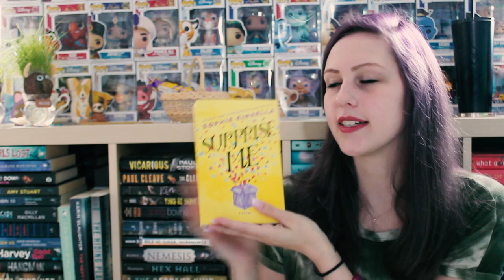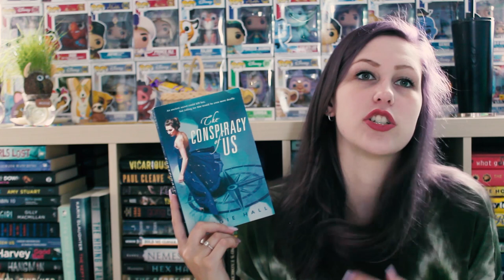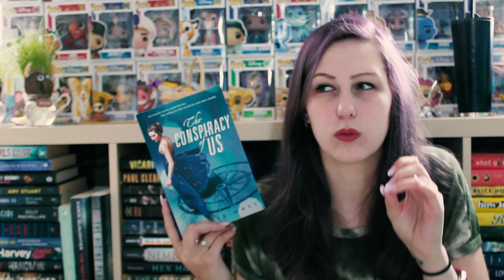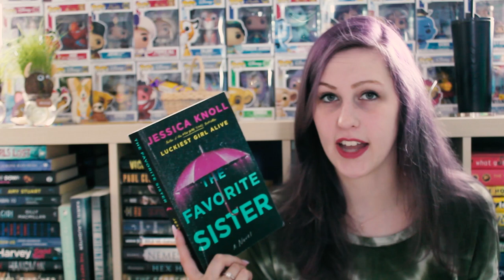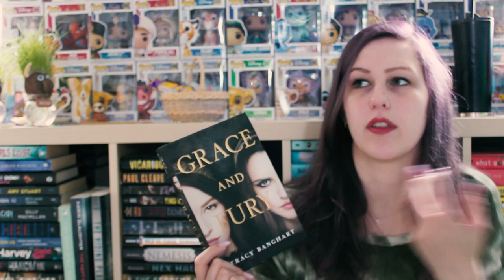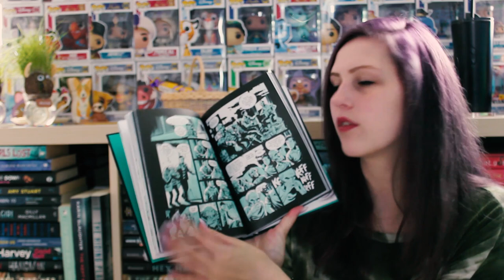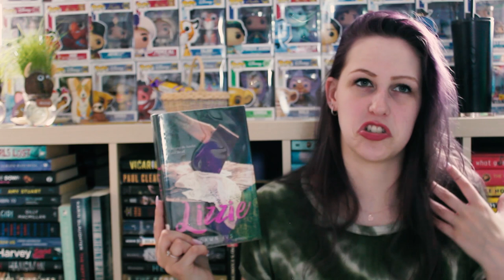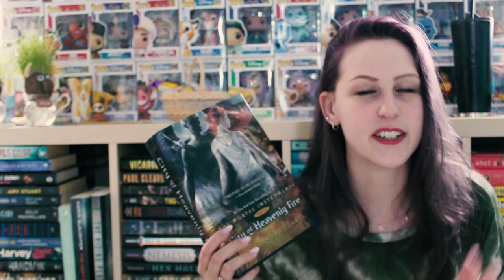JUNE WRAP-UP 2019 | PART 2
I read 14 books in June! Here are the last 7!